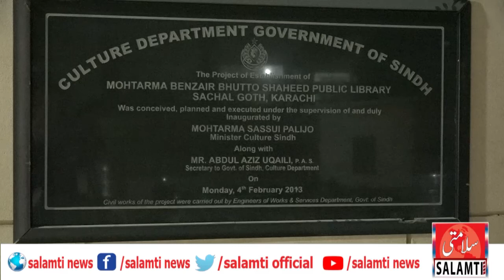International Mother Language Day